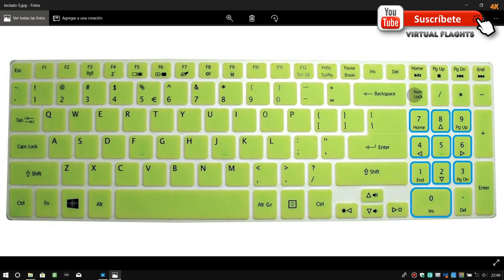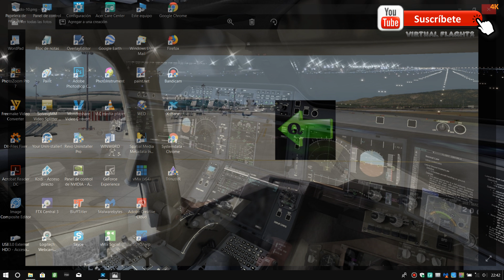X Plane 11 – “2018” Como configurar las cámaras de la cabina 3D, mediante el teclado numérico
Este video trata de demostrar cómo podemos tener varias cámaras dentro y fuera de una aeronave, mediante la configuración del teclado numérico, obteniendo 10 cámaras pre seleccionadas y configuradas con las mejores vistas personalizadas a tu gusto.
Cada aeronave podra tener su propia configuración personalizada, pudiendo cambiarlas cuando quiera.
Cada vez que arranquéis vuestro simulador, veréis que cada aeronave tendrá su configuración propia y personalizada.
“Muchas gracias”; hasta el próximo video.